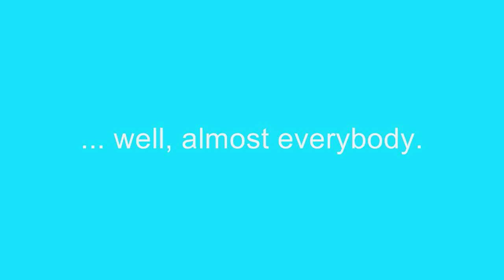Playtime: Trailer # 3 by CruelLEGACEY [Halo Reach Machinima]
Playtime is an all new mini series from CruelLEGACEY Productions, filmed using Halo Reach.